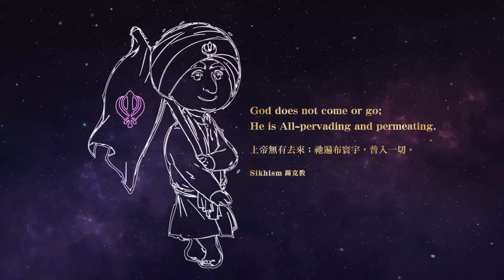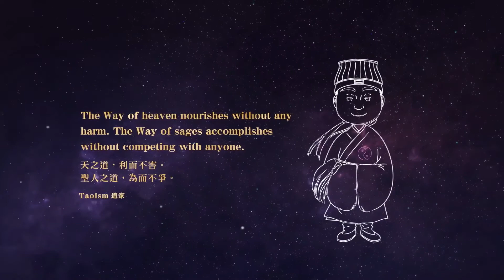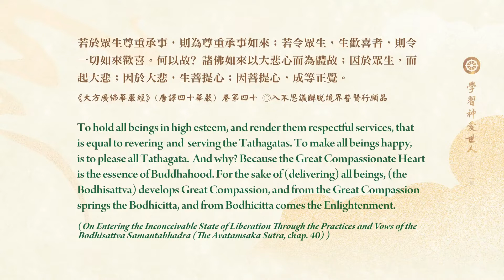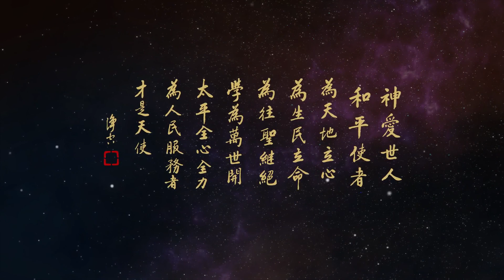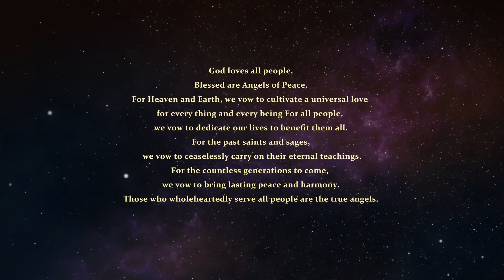學習《神愛世人》第12集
諸位法師、諸位同學，請坐。請看《神愛世人》第四十九頁，我們把這個文念一遍：

【若於眾生尊重承事，則為尊重承事如來；若令眾生，生歡喜者，則令一切如來歡喜。何以故？諸佛如來以大悲心而為體故；因於眾生，而起大悲；因於大悲，生菩提心；因菩提心，成等正覺。】

這一段經文意思很明顯，怎麼個學法？我們重點在這個地方。佛教導我們，假若你對於眾生，眾生包括的意思很廣，用我們現在的話來說，生物，生物都是眾生，牠有生命。蚊蟲螞蟻是眾生；再細說，我們身體裡面、身體外面有許多細菌，我們眼睛看不見，在儀器觀察到的，讓我們了解，眾生遍布在整個宇宙，無處不是。

佛弟子用什麼樣的心態來對待，這就是我們學佛的地方。我們有沒有『尊重承事』？沒有做到。為什麼沒有做到？根本就沒有想到。學佛在哪裡學？原來就在這個地方學，我們能不能把自己傲慢的心放下、自尊的心放下，把佛的教誨真正做到，對於眾生都是這樣的尊重承事，像對佛一樣。

那為什麼我們要對眾生這樣的尊重？因為眾生跟佛一體。佛在哪裡？佛在眾生。這個說起來不太容易體會，我們必須要知道，佛有三身：法身、報身、應化身，這三身是一體。佛的報身，通常講是菩薩。為什麼要尊重？我們想成佛，為的就是這個。我們怎樣讓諸佛歡喜？我們能夠尊重一切眾生，諸佛就歡喜。實在講，尊重眾生是尊重自己，自他是一體，從這個地方展示出來，讓我們明白了。

下面就把這個說清楚了，『何以故？』為什麼要這樣學法？『諸佛如來以大悲心為體。』大悲心是什麼？見到一切眾生有苦有難，立刻就伸出援手幫助他離苦離難。我們看看現在，我們的周邊，我們看到許多人，看到許多眾生，眾生確實有苦有難。我們是什麼心態？絕大多數是加重眾生的苦難，不是減少他的苦難；不知道諸佛如來他的體是什麼。

已經修行證果，證得究竟圓滿，這是如來。如來，今佛如古佛之再來，也就是說今佛跟古佛是一體。為什麼是一體？一個法身。法身沒有形相，法身能生一切法，是一切法的本體，哲學裡面所講的本體。我們都疏忽了，展開經卷知道了，經卷合起來又忘掉了。

所以，我們學佛時間很長，不但不能成佛，菩薩也沒證得、阿羅漢沒證得，乃至於初果須陀洹都沒有證得。什麼原因？我們了解得不夠透徹、認識不透徹，認知沒有放下錯誤，我們的功夫不夠。功夫是講我們的心態、我們的行為，我們起心動念、言語造作，跟佛經一對照，這些我們沒有。

佛睜開眼睛看到芸芸眾生，大悲心就生起來了；有大悲心，就展開大慈大悲救苦救難的事業。佛確確實實道道地地身行言教，講經說法是言教，他的一舉一動、起心動念，完全跟性德相應；性德就是大悲心，大慈大悲，與這個相應。

因大悲生菩提。菩提是什麼？菩提是覺悟，也就是我們講的真心。我們的真心不見了，真心現前，就是生菩提心。菩提心從哪裡生的？菩提是覺悟，大徹大悟，這就是菩提心。我們不但大徹大悟沒有，連個小悟都沒有。究其原因，那就是我們對一切眾生疏忽了，沒有做到「尊重承事」這一句，這句沒做到。我們中國老祖宗教導我們，有一句話說：聖賢君子無一不是自卑而尊人。這句話跟此地講『因於大悲，生菩提心；因菩提心，成等正覺』是一個意思。

我們功夫不得力，為什麼不得力？沒有去追究，這粗心大意。下面這段白話淺釋講得很清楚，我們把它念一遍，「對於眾生能夠尊重」，我們要想這一生有一點成就，要照做。面對一切眾生，生什麼？尊重，不能小看他、不能輕看他，應當看他現前業報。你看到一個蚊子、看到一隻蒼蠅，這是生物，這是眾生。只有佛、菩薩、阿羅漢，他們面對這些眾生能生尊重，知道那是一尊佛，現在迷失了自性，落到六道輪迴，到畜生道去受身。我們學佛要像他這樣學法，我們將來的果報也在三途，墮畜生道的還真不少！

佛門弟子，真修行者，如理如法，見到眾生，尊重心生起來，我尊重他。他這一次做錯事情了，在哪裡錯的，我們現在做錯事情，看他的業因。墮落在蒼蠅蚊蟲是果報，什麼因得的這個果報？佛告訴我們，貪瞋痴，他是愚痴，墮到畜生道；他要不愚痴，他不會墮畜生道。換句話說，對於眾生不能生尊重心，這就錯誤了！

我們學到這裡，以後記住，見到一切眾生都生尊重心，何況是見到人？跟我們在同一道，六道裡頭同一道，人道。我們對誰尊重？人道裡面有學問的、有道德的、聰明智慧高的、能為一切眾生服務的，所以在社會上地位高，我們對他尊重。能不能將這種尊重心拿來對一切眾生，我們就能夠像佛一樣，因於眾生而起大悲。

不知道事實真相，大悲心生不起來。大悲心是同情心、是憐憫心。眾生墮在這個境界裡頭，怎麼樣幫他一把，把他提升出來？這就得用教育。教育，像這方面的，多半是宗教教育有，不是宗教教育，很少。在中國，儒釋道的教育都是聖賢教育，你認真的學習，能成聖成賢。

聖賢是儒家修學的果報，證果；在佛法裡面，就證阿羅漢，對於世出世間一切法慢慢就通達了，大悲心生起來。接著，因於大悲就生菩提心，菩提心是這麼來的。菩提是覺悟，換句話，你真正能夠做到尊重眾生，並不是只為了如來歡喜。那些修行證果的人看到你，你在真修，歡喜，為什麼？又有一尊未來佛快要出現了。

所以，常常記住四個字：信、解、行、證，你的功夫才會得力。信是經典上的話要相信，不能懷疑。佛教導我們尊重一切眾生，我這樣做是真的還是假的？會不會讓別人恥笑？我們對於這些愚痴很重的眾生、小動物，通常是生不起恭敬心；你能夠生起恭敬心，難得！佛門弟子遇到的常常合掌，念阿彌陀佛，恭恭敬敬的對待牠，勸牠念佛求生淨土，永遠脫離六道輪迴。

一切時、一切處我們看到了，外面境界提醒我們生信，這是大悲心、這是菩提心；對外面講是大悲，對自己講是菩提。因菩提心成等正覺，正等正覺就成佛了，成佛要這樣才行。我們想想，我們聽經、念佛、做功課，早晚課，但是日常生活當中待人接物就忘掉了，完全用妄心，所學的沒有派上用場。

我們看看這段經文下面倒數第六行，從當中看起，「一切諸佛是因為眾生才生起了那片悲愍之心，並於此悲愍心中，生起了願使自己與眾生都徹底明瞭宇宙人生之真相的求覺悟之心；且又因這個求覺悟的心，一切諸佛才得以從凡夫之地走向圓滿的覺悟」，就成佛了，「成為通達宇宙萬法之真相的大覺者」，就是成佛。

這段很重要，不能念念就過去，如何學了之後就用在我們處事待人接物，我們接觸一切眾生，能不能生起尊重、憐憫？尊重是他有佛性、他有自性，很不幸他做錯了事情、迷失了方向，淪落到這種境界，變成畜生、變成小動物。牠要能回頭、牠要能念佛求往生，牠就是一尊佛，牠是一尊菩薩、一尊羅漢，我們一定要曉得。這才叫解了以後到行。

學佛，信；信了以後求解，搞清楚、搞明白了，我們要把它做到；在日常生活當中，處事待人接物落實了，這叫行；行久了，自自然然會證，證就是這個地方通達宇宙萬法之真相，這是大覺。只要念念覺，不能迷惑。

孔老夫子一生在世，表現在外面，我們非常羨慕，德行，行上加個德，德行，「溫良恭儉讓」這五個字。無論在什麼地方你見到孔夫子，你會感覺這個人溫和、善良、恭敬，這一上來就講尊重承事，恭敬。看看有沒有我幫得上忙的地方，我能幫上忙我就幫你。我們看到有個蒼蠅在房間裡面，看到了，我們把窗戶打開讓牠出去，這就幫牠一個忙。節儉，孔夫子節儉，禮讓。我們學佛的人，裡面要斷貪瞋痴慢疑，外面要學孔老夫子，溫良恭儉讓。這是用儒家來幫助我們，儒家是第一個階梯，用這個階梯提升就是佛法了，要不然是白學了！決定不能白學，一定要能做到，認真學習。

真正學佛，諸佛看到，生歡喜心；菩薩、羅漢看到，對你尊重、對你佩服；你快要出頭了，快要離開六道輪迴了，他在旁邊為我們祝賀，我們不能不知道。心地清淨的人能感覺到，有佛菩薩佛力加持、有護法神保佑，一切事自自然然很順利。所以信、解、行、證，把這四個字抓住，它是一條龍，少一個都不行，我們才能夠入佛境界。

今天時間到了，我們就學習到此地。